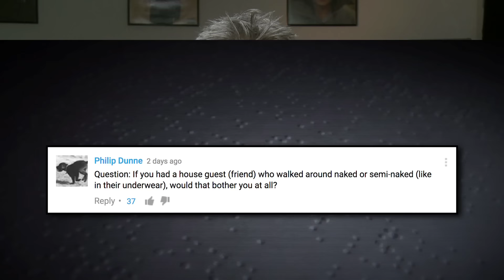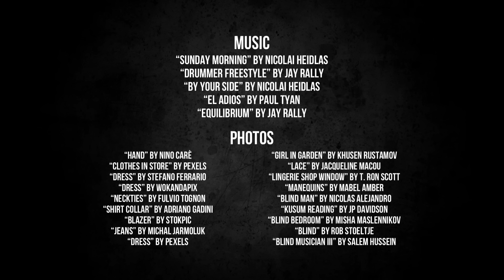Do Blind People Mind If A Friend Is NAKED Around Them?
Tommy Edison, who was born blind, answers the question, “Do blind people mind if someone is around them naked?” Plus, he talks about what clothes and fashion means to him and what the world would be like if everyone was blind.

CREDITS

“El Adios” by Paul Tyan
“Equilibrium” by Jay Rally

PHOTOS
“Hand” by Nino Carè
“Clothes in Store” by Pexels
“Dress” by Stefano Ferrario
“Dress” by Wokandapix
“Neckties” by Fulvio Tognon
“Shirt Collar” by Adriano Gadini
“Blazer” by Stokpic
“Jeans” by Michal Jarmoluk
“Dress” by Pexels
“Girl in Garden” by Khusen Rustamov
“Lace” by Jacqueline Macou
“Lingerie Shop Window” by T. Ron Scott
“Manequins” by Mabel Amber
“Blind Man” by Nicolas Alejandro
“Kusum reading” by JP Davidson
“Blind Bedroom” by Misha Maslennikov
“Blind” by Rob Stoeltje
“Blind Musician III” by Salem Hussein